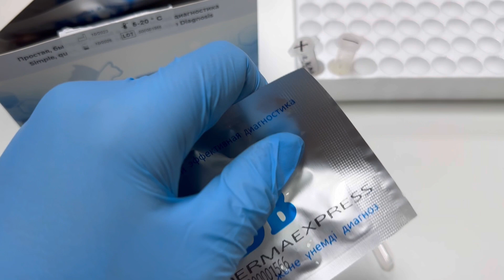Экспресс-тест на Дерматофиты для кошек и собак - DermaExpress Ag, материал: Шерсть и чешуйки кожи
Экспресс-тест на Дерматофиты собак и кошек - DermaExpress Ag!
Быстрый результат прямо на приеме всего за 5-10 минут!
Дерматофиты собак и кошек, экспресс-тест!